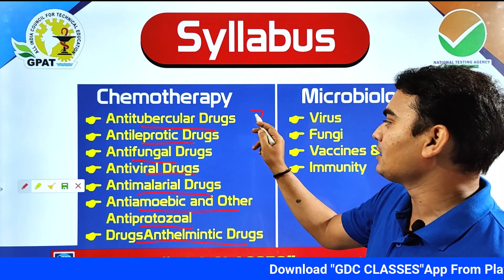SYLLABUS OF GDC WEEKLY TEST FOR GPAT-2022 | 18 APRIL 2021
🩸B. Pharm (1st to 8th Semester) e-notes
💊 𝙂𝘿𝘾 (𝙂𝙋𝘼𝙏 𝘿𝙄𝙎𝘾𝙐𝙎𝙎𝙄𝙊𝙉 𝘾𝙀𝙉𝙏𝙀𝙍) 𝙎𝙊𝘾𝙄𝘼𝙇 𝙈𝙀𝘿𝙄𝘼 -